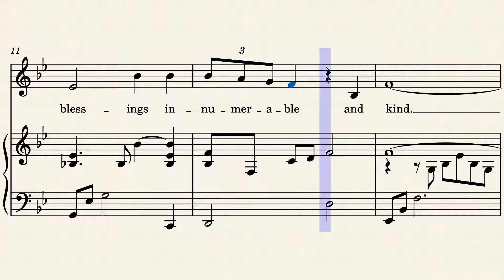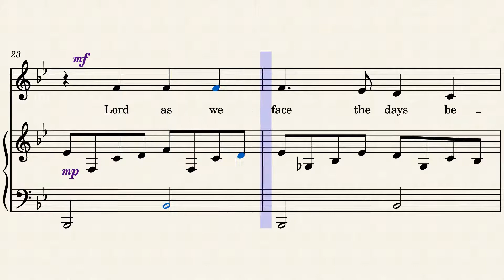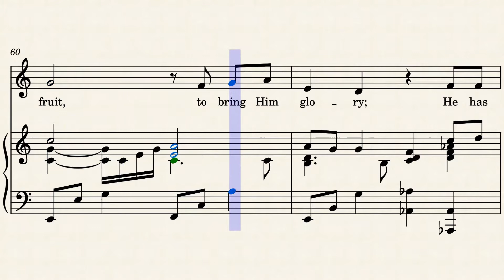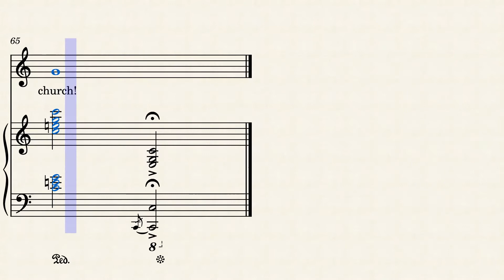We Are His Church - ALTO | PIANO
Words and Music by DAVID S. WINKLER